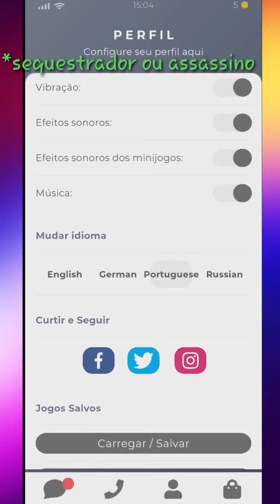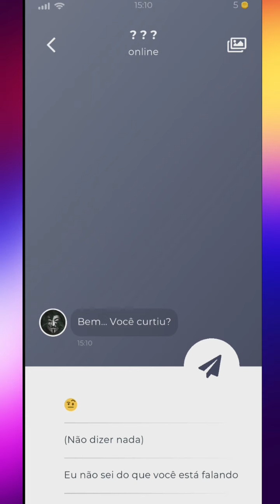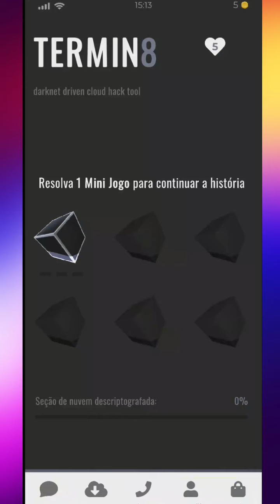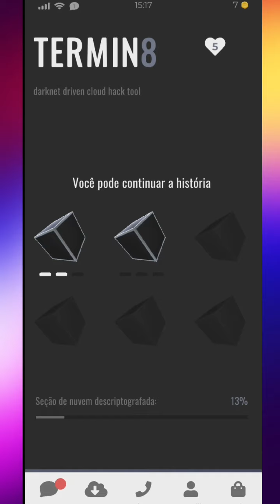Duskwood jogos de "escolha" - somente "escolha"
Fala galera, espero que estejam suuuuper! Bem-vindos a mais um vídeo de um game aleatório que talvez nunca tenham ouvido falar, ou não...

Espero que goste do nosso game surreal de hoje! Mataram Hannah? Sequestraram Hannah? Arrebataram Hannah? Saibam mais a seguir...

Duskwood um jogo de "escolha" - somente "escolha"